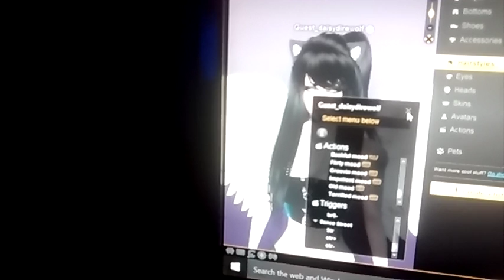August 27, 2016